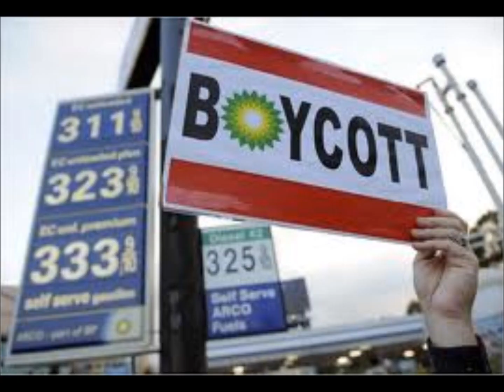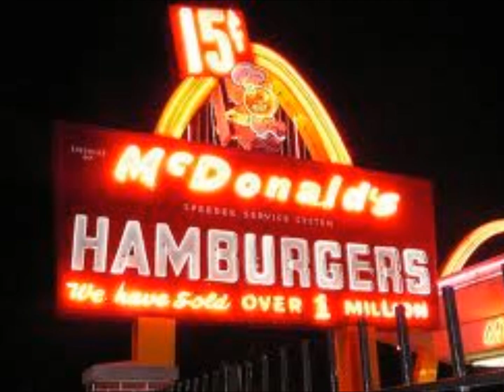Gas Jam -VMK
"Gas Jam" by The Value Meal Killah and The Snack Pack from The KVJ show.

I just like this song and there's no video for it that I could find...Sooooo I decided to make one...But WoW...this took a lot of time...Don't think I'll ever do it again unless it's my own pics and music, or I'll have to find a more user friendly program instead of the free basic one that came with the PC. oh well. I had fun making it. Enjoy!